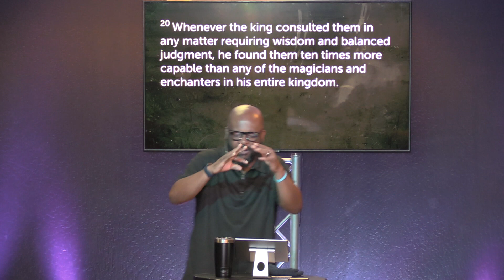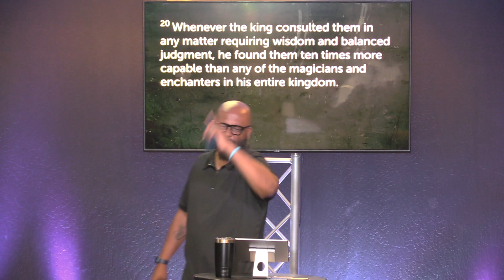Greater Reward (Part 2) - Uncommon Favor